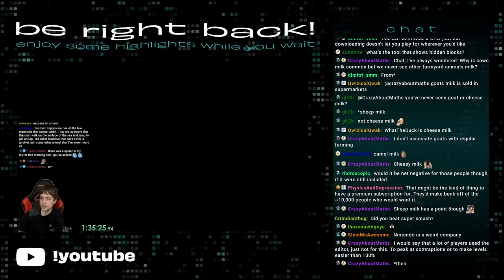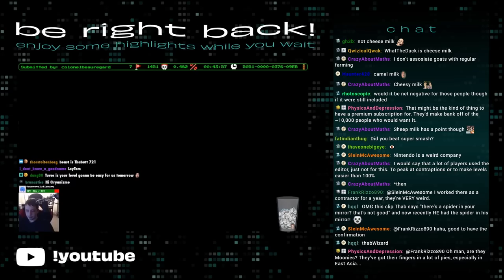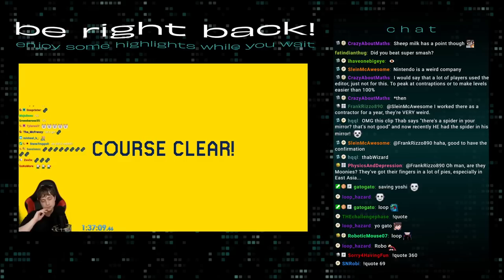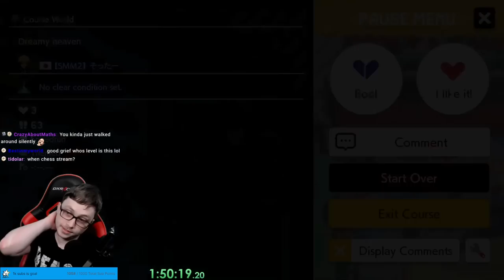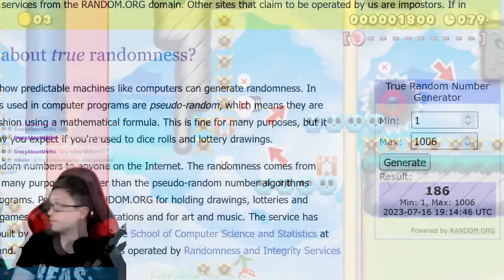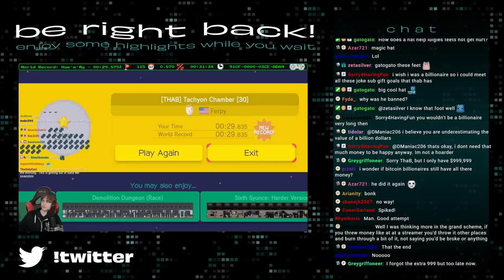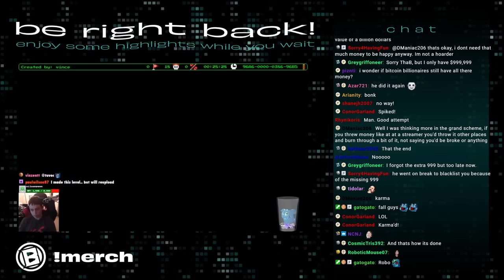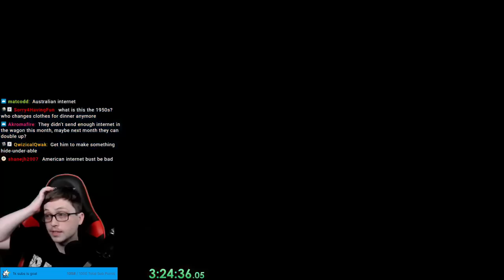Uncleared Levels From 2019 (SMM2 - July 16th, 2023)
The Unofficial (but with official permission) Archives Channel. As you know Thab is visiting Australia right now and it makes it hard for those in different timezones to watch, because Twitch's VOD player is awful we are going to upload them here so anyone can watch who wants to.